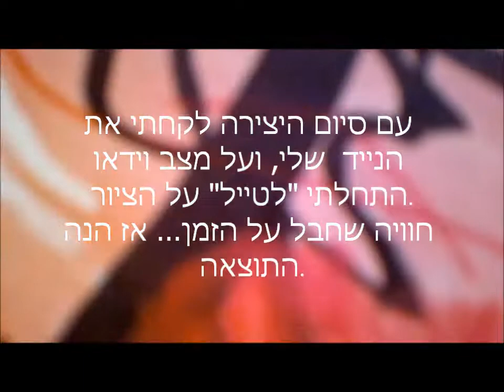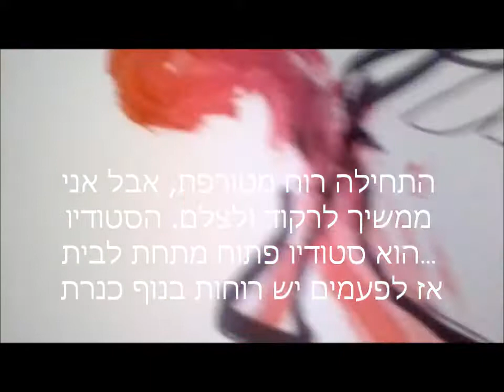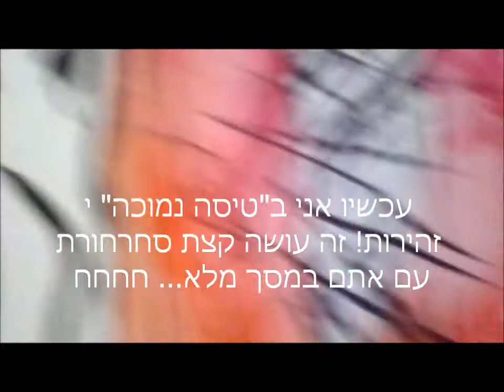The amazing explosion of the secret trio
dancing with the painting...